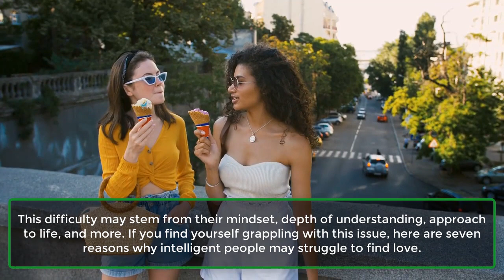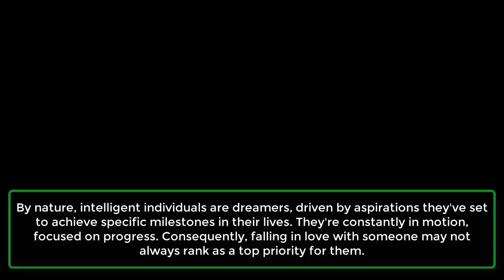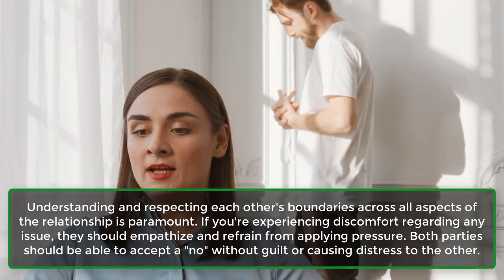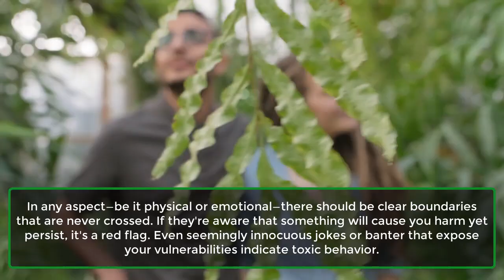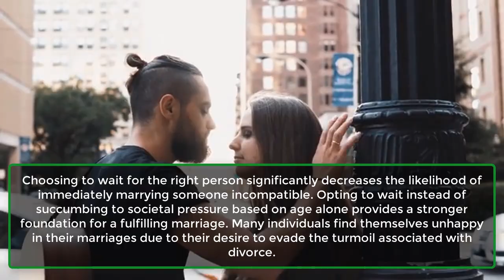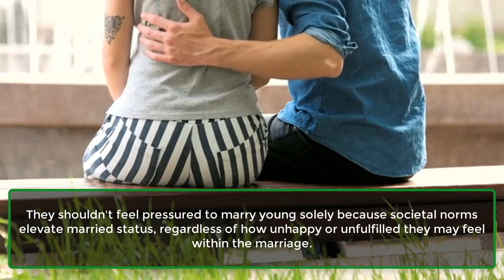Signs That You Are Finally In A Deserving Relationship | Psychological Facts | Psychology Facts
In toxic relationships, confusion and feelings of being taken for granted are common. Rarely does the first relationship become the last; often, we experience heartbreak and self-hurt before encountering someone worthy of our love.
However, when that special person does arrive, you come to realize the value of being in a nurturing relationship with a caring partner. Relationships are challenging to navigate, which is why it's important to recognize when to give your all. Here are several signs indicating that you're in a fulfilling relationship with a supportive partner.
1. They Know What Matters.
2. They Listen To You.
3. You Both Can Talk About Anything.
4. They Keep Their Promise.
5. Respecting Boundaries.
6. Equal Importance To Priorities.
7. Knowing The Limit In Public.